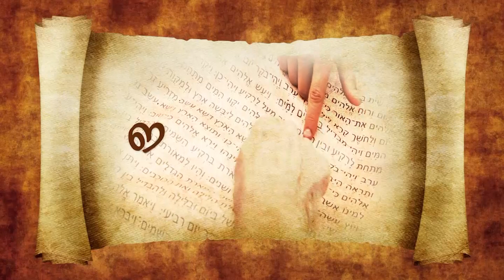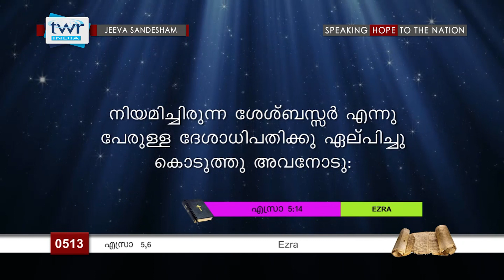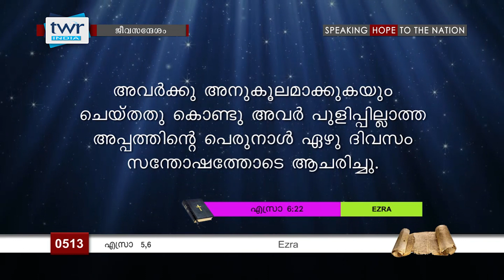TTB എസ്രാ 5, 6 (0513) - Ezra Malayalam Bible Study